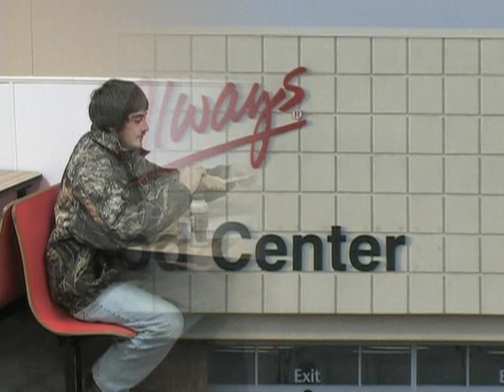He took me to Wal-Mart - Mate1.com Check Please! Contest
He took me to Wal-Mart

A Video Contest submission for the Mate1.com Check Please! Contest with Pauly Shore.